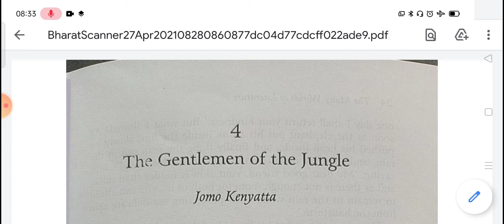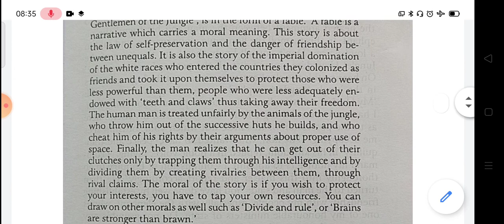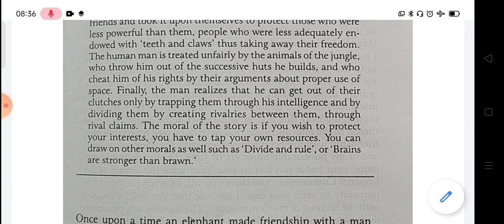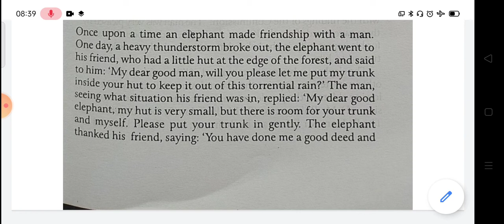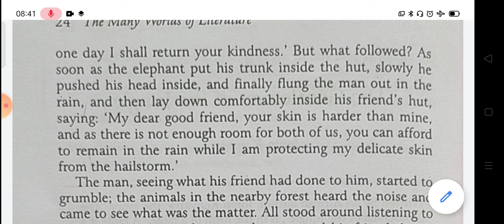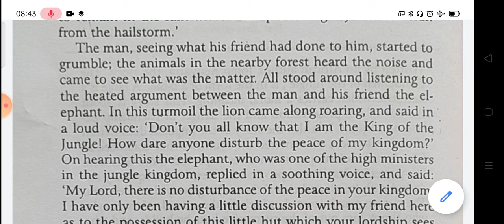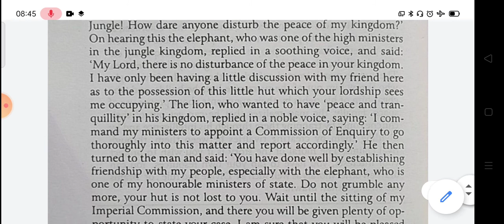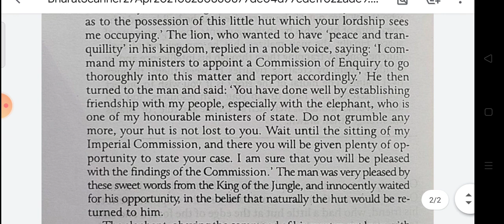The Gentleman of the Jungle Jomo Kenyatta general English